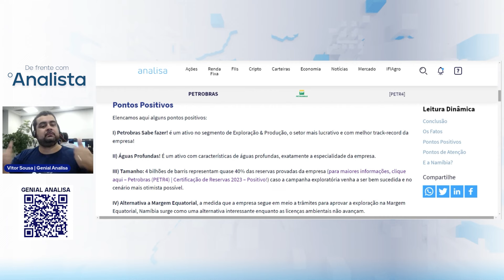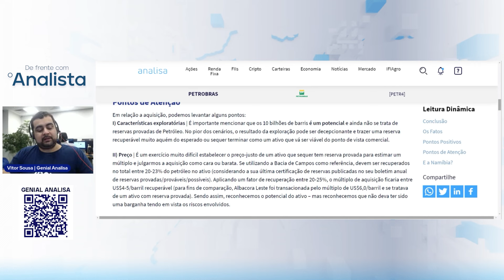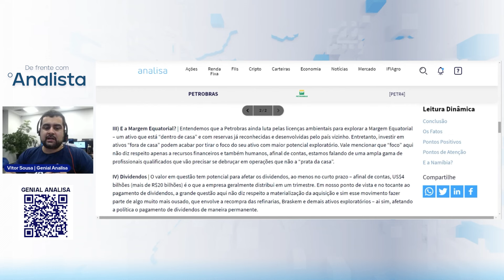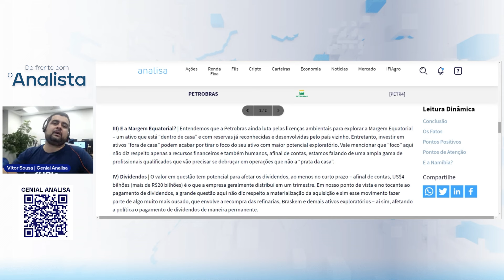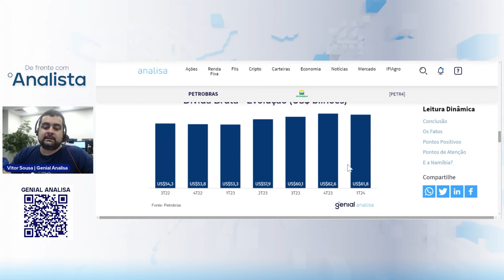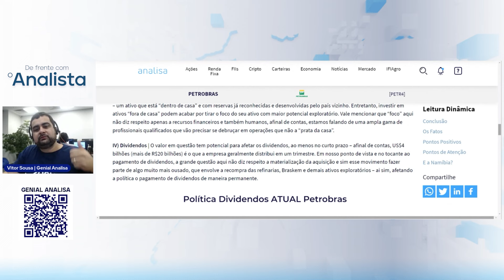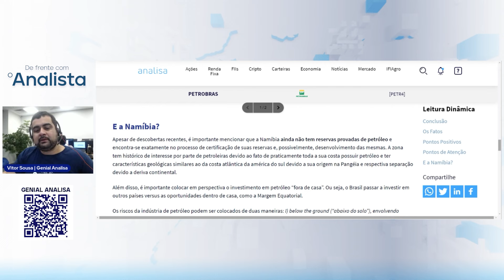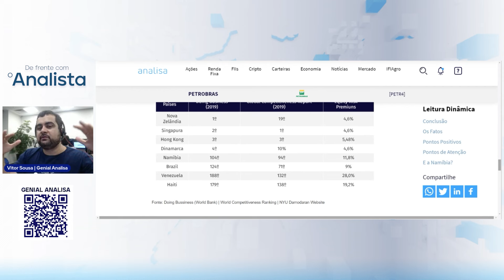Petrobras (PETR4) | Oferta vinculante para aquisição de ativo na Namíbia!